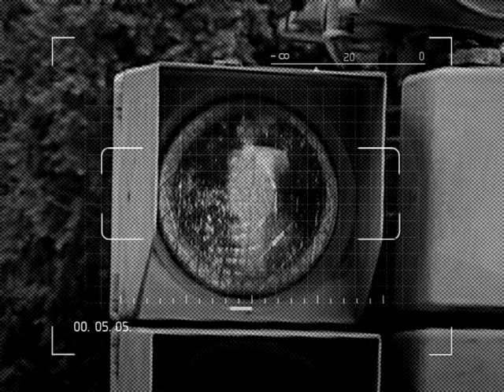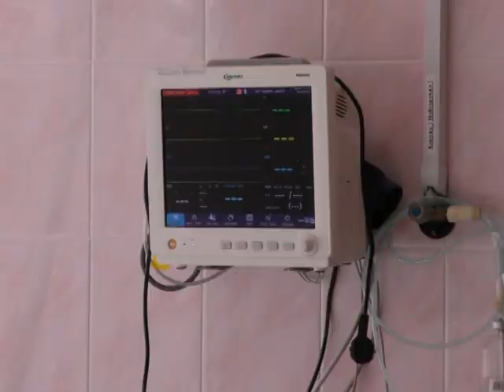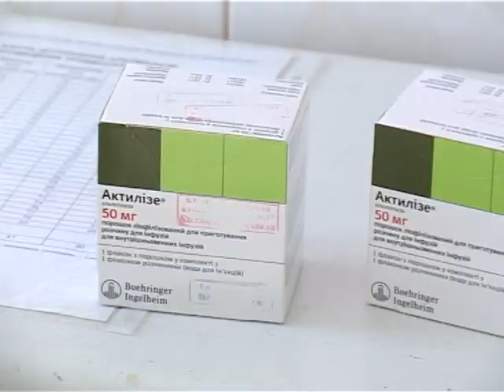Актуальний репортаж Лікування Інсульту